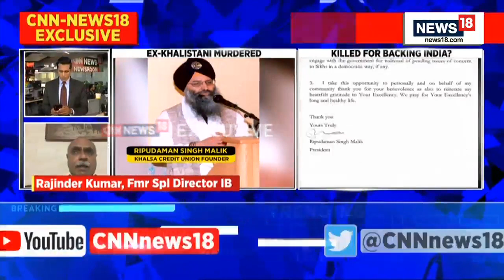Was 1985 Air India Bombing Accused Ripudaman Malik Murdered For Backing India? | English News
Ripudaman Singh Malik, who was acquitted in the 1985 Air India bombing case, was shot dead in Surrey in Canada’s British Columbia on Thursday morning. According to an exclusive intelligence report, ISI is behind the murder of  Ripudaman Singh Malik. It is also reported that his ; 'pro-India stance' led to his killing. Former Special Director IB Rajinder Kumar shares his views. Listen in.